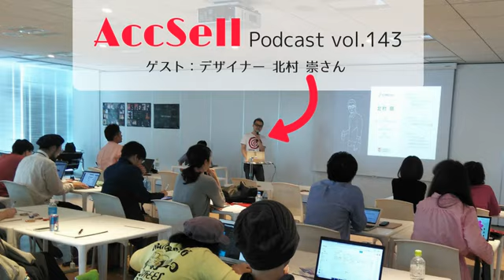第142回: 「間違えた振りしてちょっと電源入れてくれないすかって」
今回は、デザイナーの北村 崇さんをゲストにお迎えして、グラフィック系デザイナーとアクセシビリティーやユニバーサル/インクルーシブ・デザインについて、そして先頃北村さんが企画されたイベントについて話しています。

ポッドキャスト配信: 2018年6月20日

※配信ページには、関連リンクや収録後記を掲載しています。併せてご覧ください。